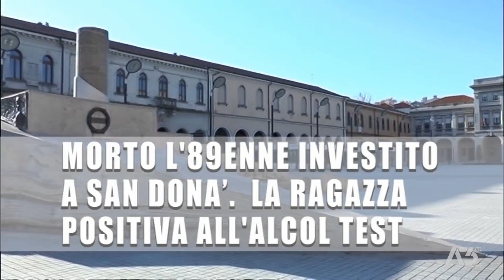A3 NEWS VENEZIA | 13/12/2022